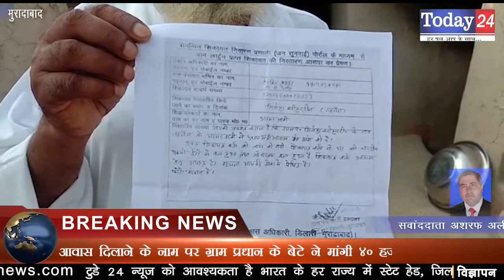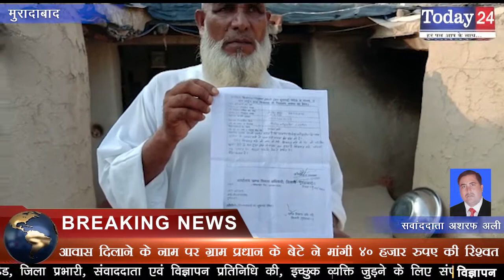आवास दिलाने के नाम पर ग्राम प्रधान के बेटे ने मांगी 40 हजार रुपए की रिश्वत | Today24